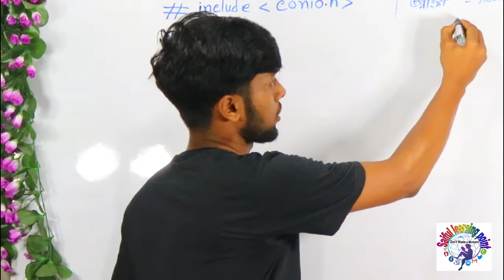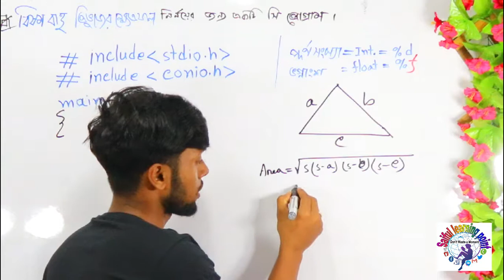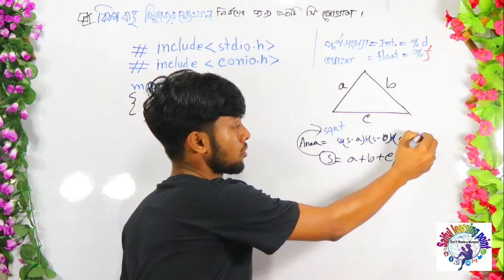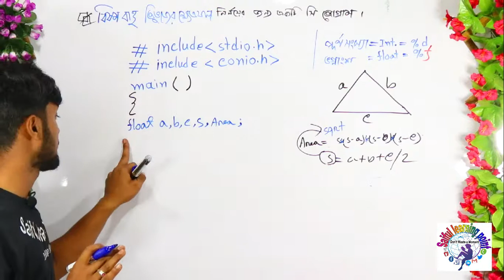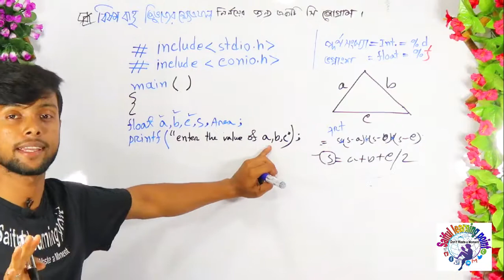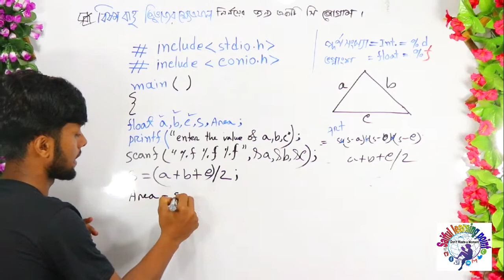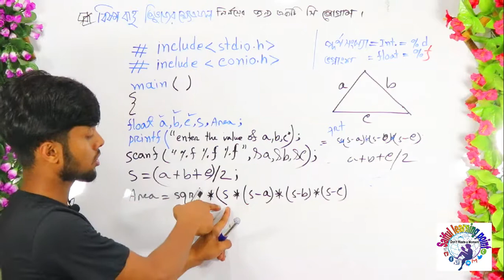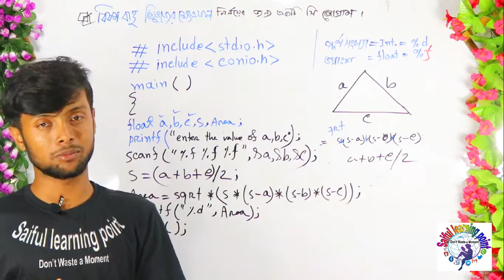বিষমবাহু ত্রিভুজ এর ক্ষেএফল নির্নয়ের জন্য সি প্রোগ্রামিং। Lecture-04 | HSC ICT Chapter 5 Part 2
This C Program calculates the area of a triangle given it’s three sides. The formula or algorithm used is: area = sqrt(s(s – a)(s – b)(s – c)), where s = (a + b + c) / 2 or perimeter / 2. and a, b & c are the sides of triangle.

HSC Accounting 1st paper:
HSC Accounting 2nd paper:
HSC Finance:
HSC Bangla 1st paper:
HSC Statistics: